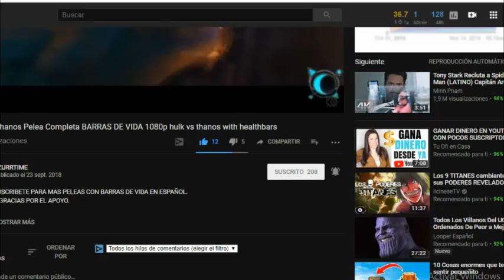El Conserje vs Willy Con barras de vida en español - The Janitor Vs Willy Weasel